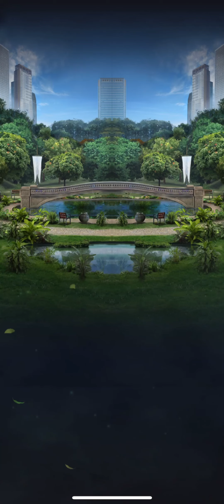10 steps “PANDA BOSS STRIKE!” & AILURARCTOS unlocked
Step 1-5 solo by buffed Mortem Rex
Step 6-10 “Bleeding tactic” by Thylacotator, SR3 and Refrenantem (same move-order!)